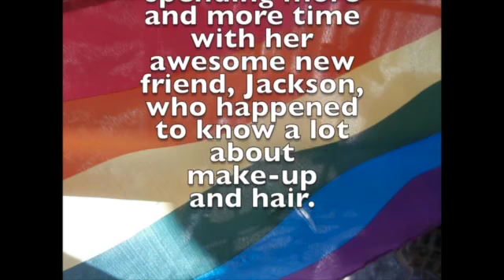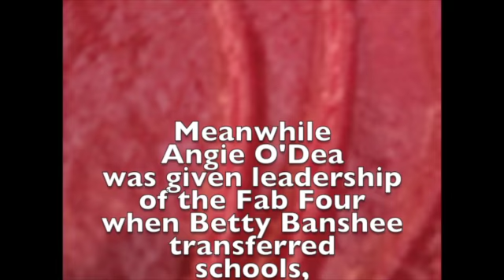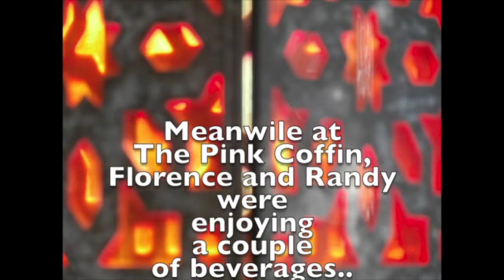The Florence Diaries: Episode eight